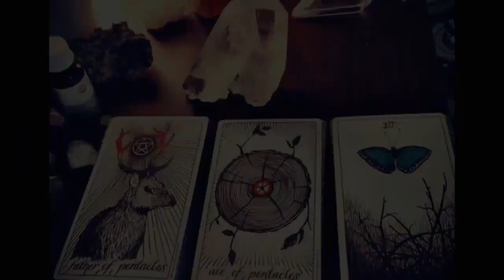Oração a Pomba Gira Maria Homem para pessoa voltar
Oração destinada a seu amado (a) que se afastou, ou anda dando um gelo em você, e os resultados são ótimos, essa oração realmente trás seu amado de volta

Oração
"Salve Maria Homem, Senhora das encruzilhadas,
Salve Maria Homem, Poder do povo das ruas,
Hoje venho implorar a vossa ajuda, poderosa mulher,
Fazei com que (Fulano) o homem que eu amo,
me ame e nunca me abandone, se longe estiver estará pensando em mim,
se perto estiver, estará me desejando.
Com o vosso poder ele será meu, e não deitará com outra mulher,
por que eu sei que seu poder de amarração é muito forte.
Humildemente peço seu socorro,
atendei aos meus pedidos, bela rainha
pelo poder a vós conferido por todo povo da encruzilhada,
Assim seja".

Essa oração originou-se do Blog Bruxas do amor, que é um blog muito bom e integro e foi me passado por uma colega, e damos os créditos a ele:

Obrigado querida Bruxa, e aos demais sejam sempre bem vindos.